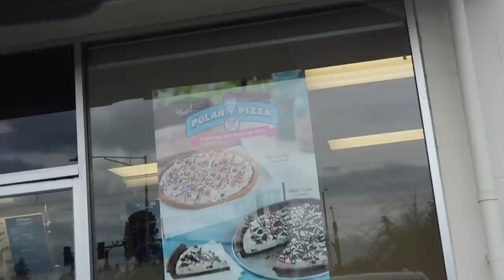We Said YES To Our Kids All Day Long - ItsJudysLife Vlogs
Soooooo, thought it would be an interesting experiment to say YES to our kid's request throughout the day. Here's how it went...

Judy's Links

Benji's Links

Vlog Camera We Use:

Blendtec Blender